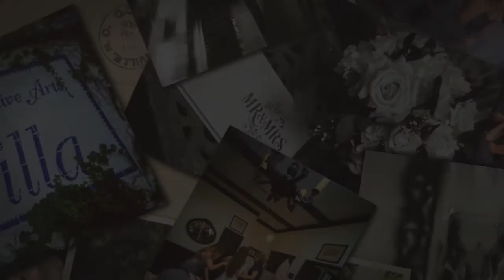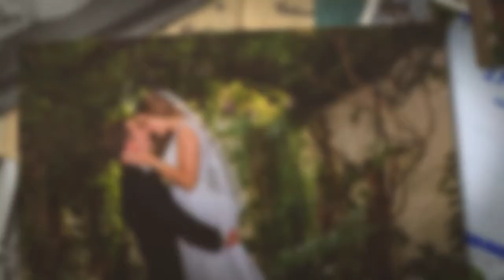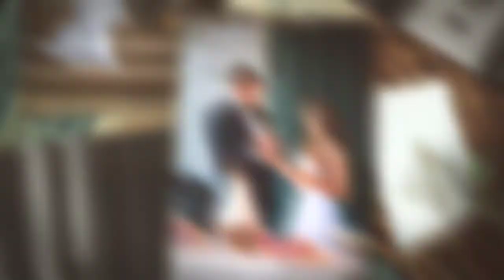Jessica and John Hodgkinson